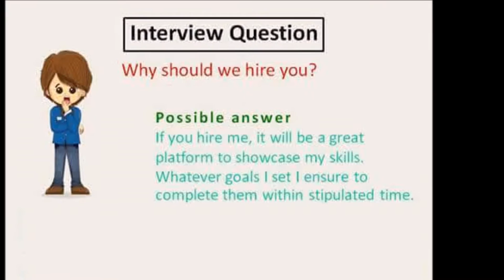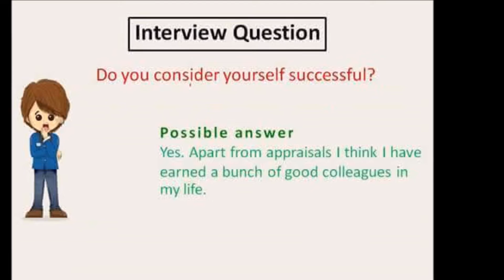15 Common Interview Questions and Answers